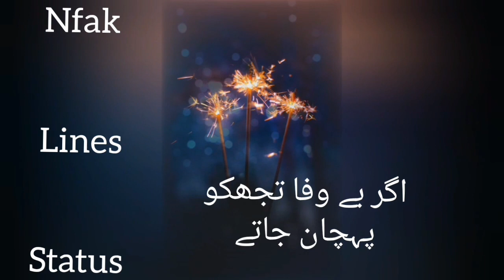jisy phool samjha. Nfak lines status